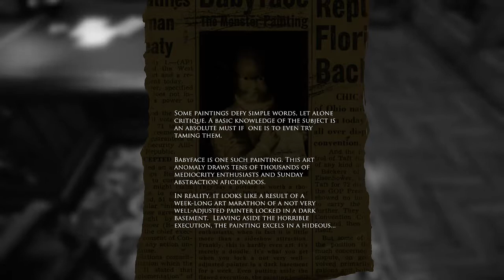PlayThru - Layers of Fear #10 - Bookcase From Hell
Originally I had planned on doing a PlayThru for Layers of Fear. However, the last time I tried to play a horror game (Outlast) it took me months to complete, even with my sister watching. So, since she has stronger nerves than I, she has decided to take the reigns (or the controller) while I stand by. My sister, Anna, ended up finishing the game is less than 4 hours.

Each video is going to be broken up into 15-20 minute segments.

Featuring: Anna